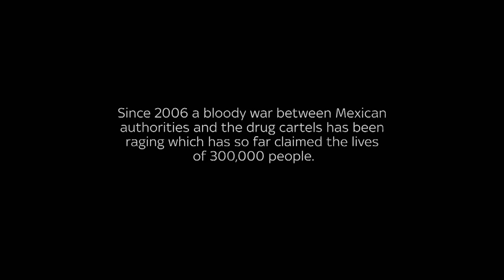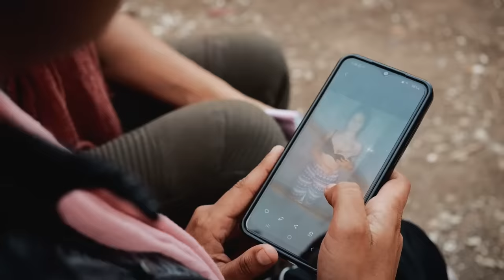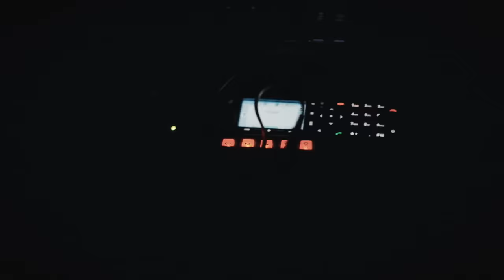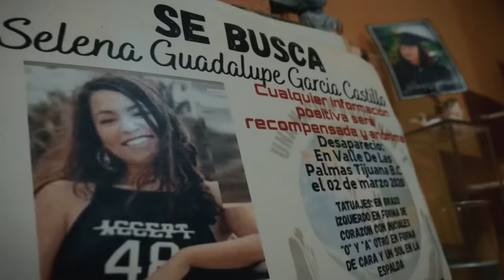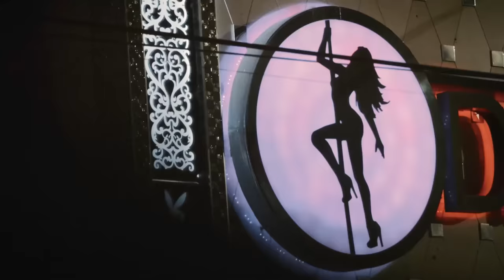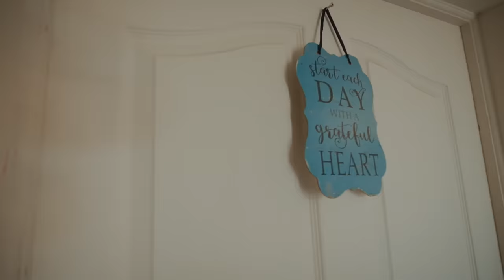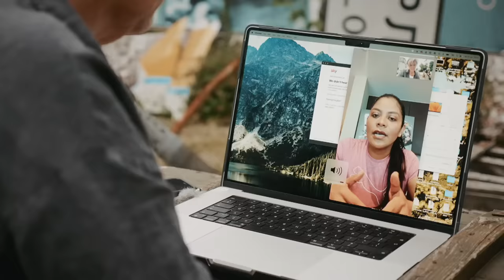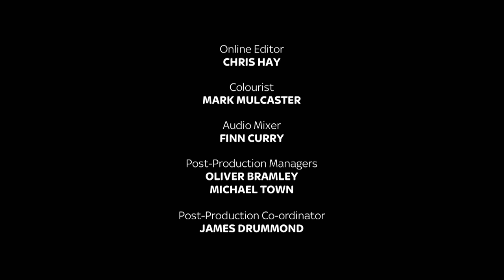Women at War: Mexico - A story of murder, migration and the missing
Sky News travels to Mexico, where cartel violence rages through the country, breeding brutality and corruption, and in turn leading to the horrifying death rates of women.

Sky's Alex Crawford’s explores the systemic violence faced by women in the country today and those individuals fighting against it.

Warning: This film film contains topics including child sexual exploitation, domestic violence, substance abuse and details of a murder.